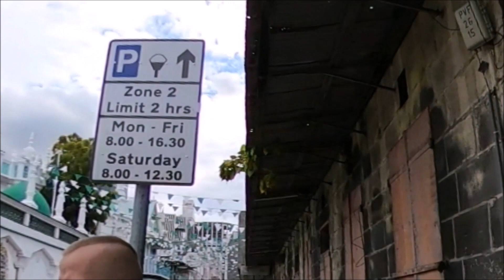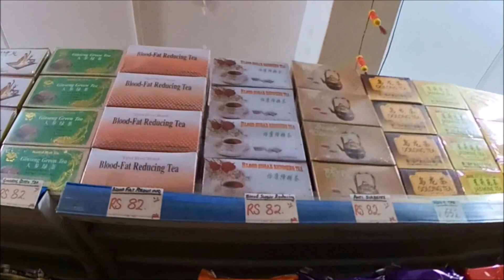MAURITIUS💚JAK SPRZEDAWCY WALCZĄ O KLIENTÓW W CZASIE PANDEMII🙏🥠🥢CHINA TOWN🧡☔UMBRELLA SQUARE🇲🇺 VLOG🇵🇱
Witajcie! 🇵🇱 🇲🇺
[PL / ENG below]

🟢 Zaczynamy naszą publikację z relacjami i vlogami z wyjazdu na Mauritius! Na wstępie zabieramy Was do CENTRAL MARKET w Port Louis, abyście mogli zorientować się jak to wszystko wyglada od środka i jak prezentuja sie poszczegolne stoiska z lokalnymi produktami. Następnie ruszamy na chińską dzielnicę czyt. CHINA TOWN, a na zakończenie wybierzemy się na Umbrella Square, by zobaczyc na zywo kolorowe parasolki, wiszące nad głowami przechodniów.
🟢 Czy warto wybrać się w te miejsca?
🟢 Czy jest to warte uwagi i czasu?

Serdecznie zapraszamy na relacje z wyżej wspomnianych miejsc!

[ENG]
 We are starting our publication with reports and vlogs from the trip to Mauritius! At the outset, we take you to the CENTRAL MARKET in Port Louis, so that you can see how it all looks from the inside and how the individual stands with local products look like. Then we go to the Chinese district of CHINA TOWN, and finally we will go to Umbrella Square to see live colorful umbrellas hanging over the heads of passers-by.
   Is it worth going to these places?
   Is it worth your attention and time?

We cordially invite you to the reports from the above-mentioned places!